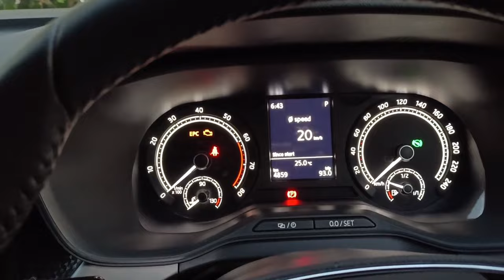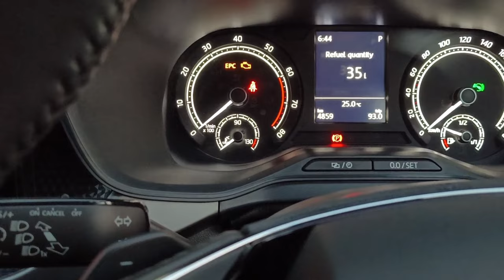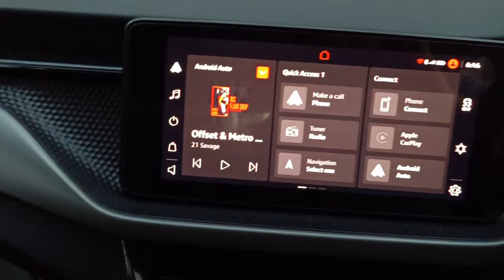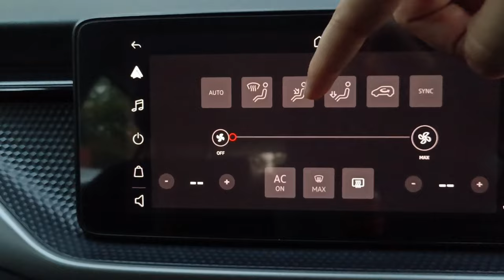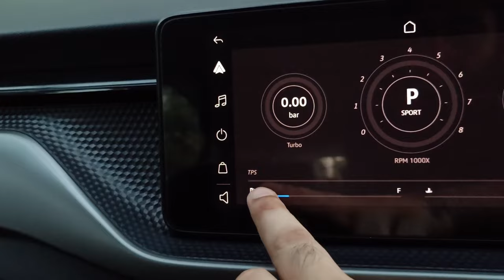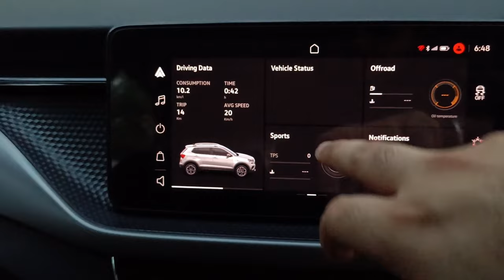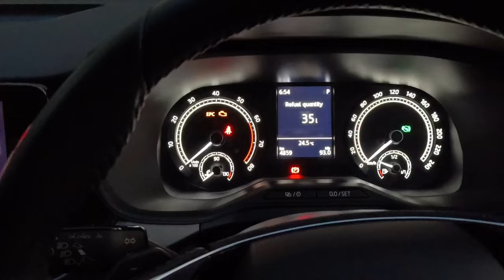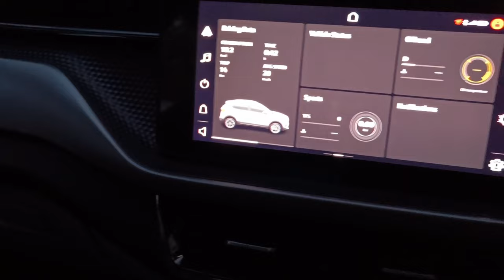Full list and explanation of hidden features unlocked in skoda kushaq 1.0 AT ambition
hello! guys hope you like the video